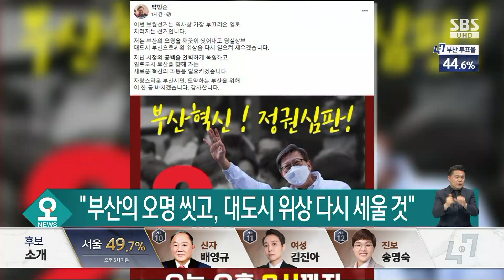국민의힘 박형준 캠프 상황은…"부산의 오명 씻을 것" / SBS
네, 계속해서 국민의힘 부산시장 후보 박형준 후보 부산 선거 사무실로 가보겠습니다.
박원경 기자, 박형준 후보 쪽 분위기는 어떻습니까?